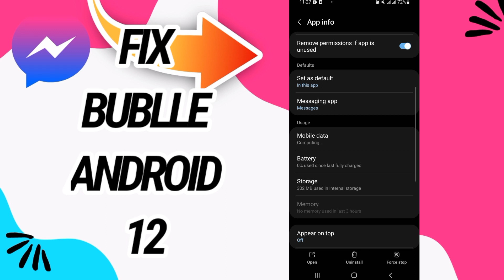How To Fix And Solve Bublle Android 12 On Messenger App